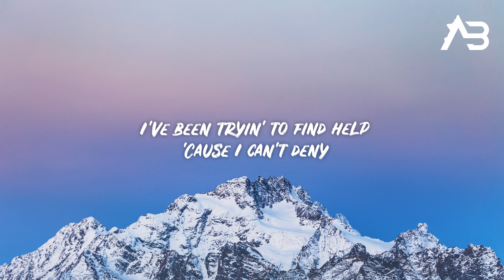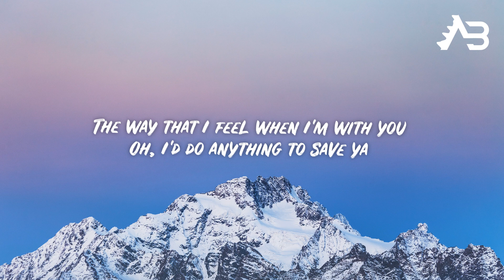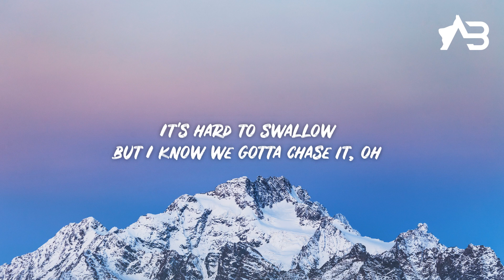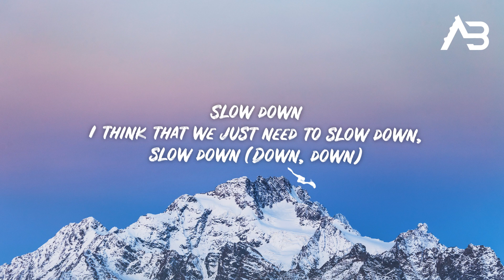Why Don't We - Slow Down (Lyrics / Lyric Video)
Oh, I've been lying to myself
And I might know why
I miss the way you looked at me before
You left New York (Hey)
I’ve been tryin' to find help
'Cause I can’t deny
The way that I feel when I'm with you
Oh, I'd do anything to save ya

I think we need a little California 'cation
We took a shot at this but maybe we're too wasted
It's hard to swallow but I know we gotta chase it, oh

Slow down
I think that we just need to slow down, slow down (Down, down)
Turn around
Things were so simple, we were fallin', fallin'

See ya, I wanna see ya, ah
I wish you weren’t so far so I could see ya, ah
See the light, I wanna see the
We were comfortable, we didn’t understand but now we know

Slow down
Turn around
Slow down
I think that we just need to slow down, slow down (Need to slow down, slow down, woah)
Turn around
Things were so simple, we were fallin’, fallin' (Things were so simple, we be fallin' down)

Ee-yeah, yeah, yeah
Oh-ooh-oh, oh
Ee-yeah, yeah, yeah
Oh-ooh-oh, oh
Ee-yeah, yeah-eh
Oh-ooh-oh, oh
Ee-yeah, yeah-eh
Oh-ooh, oh oh oh, oh oh oh, woah